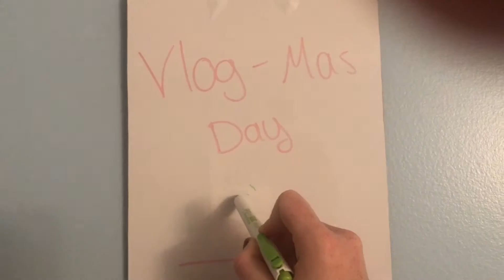Vlogmas Day 1: A Day in School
Yay! It’s the First Day of Vlogmas! Y’all saw a bit of my morning routine. Then you got to meet one of my friends Jordan! After that I finally got home after a long day! So in the end I hope y’all have a wonderful day!

Beginning and End: sleigh Ride iMovie
Stretching: Pink Deville